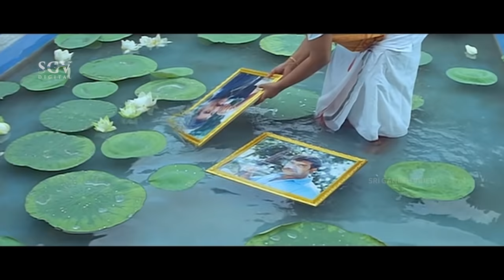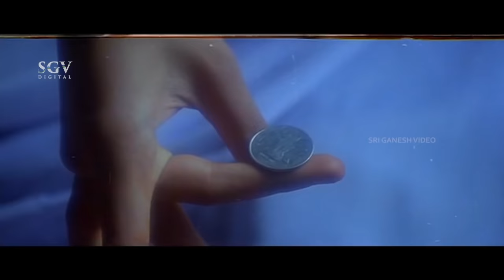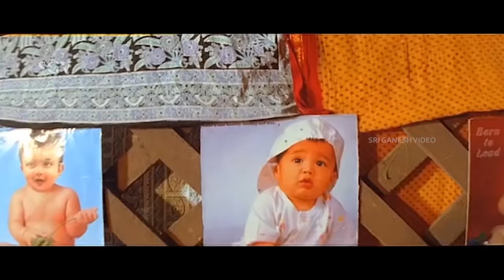ಮನೆ ಮಗಳು Kannada Movie | Radhika Kumaraswamy Movies | New Kannada Movies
Watch ಮನೆ ಮಗಳು Kannada Movie | Radhika Kumaraswamy Movies | New Kannada Movies

Film: Mane Magalu – ಮನೆ ಮಗಳು (2003/೨೦೦೩)

Stars: Radhika, Vishal Hegde, Prithviraj, Aravind, Dharma, Rajesh, Doddanna, Sadhu Kokila, Bank Janardhan, Michel Madhu, Kunigal Nagabhushan, Padmavasanthi, Girija Lokesh, Sarika, Namitha, Thanuja, Mico Seetharam, L N Simha, M S Karanth, Jr Narasimharaju, Manmatha Rao, Manjula, Madhu, Soumya, Hema, Bhagya Rai, Srinivasamurthy
↑ top ↑
Direction:

Co-Director P Lingaraj Kaggal
Associate Director Shashikiran, S Anand Kumar
↑ top ↑
Production:

Banner Sri Lakshmi Anjeneya Films
Presenter Katragadda Prasad
Producer K Vasudha
Co-Producer Rajamma Saiprakash, V Narasappa
Production Manager B J Anilkumar
↑ top ↑
Writers:

Story Nagesh Dharakh (Remake)
Lyrics R N Jayagopal, Sriranga, K Kalyan, Prasanna
↑ top ↑
Other Crews:

Music Vandematharam Srinivas
Cinematography R Giri
Editor K Eshwar
Stunts Kaurava Venkatesh
Choreography Shivashankar, Prasad
Art Babu Khan
Costume Gandasi Nagaraj
Makeup V Manmatha Rao
PRO Nagendra
Publicity Designs Mastan
Stills R Srinivas
↑ top ↑
Sound Recording:

Dialogues Hema
Songs Mahendran
Re-Recording Hema
Effects Rajan
↑ top ↑
Censor Details:

CBFC U
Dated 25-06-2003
Length 4335 Mts
Reels
Color Color (Cinemascope)
↑ top ↑
Audio & Video:

Video On Sri Ganesh Video, Anand Video
Runtime 156 min
↑ top ↑
Songs & Lyrics:

Sri Ramachandrana
Nanditha, Sangeetha Gururaj Sriranga
Thali Bottigagi
Unni Menon K Kalyan
Karyeshu Dasi
M G Sreekumar, Nanditha Prasanna
Anubandha Doorayithe
M G Sreekumar R N Jayagopal
Enu Kalpavo
Sadhu Kokila, Manu Sriranga
Siri Chandavalli
Manu, Naditha K Kalyan
↑ top ↑
Release info:

Main Theater
Weeks
↑ top ↑